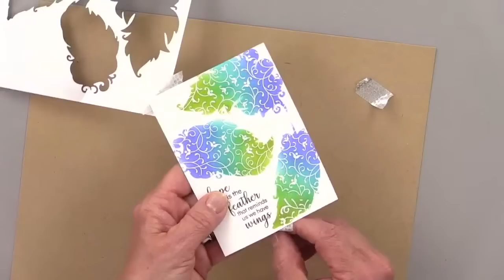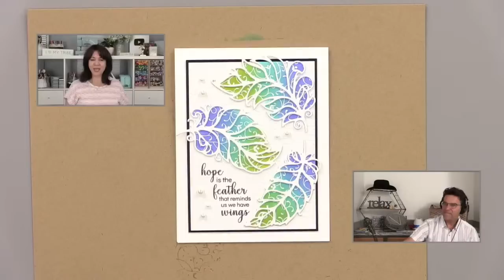Negative Die-cut Stenciling - A must-see technique!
Today, I shared a really fun technique using the new Feathers and Floral Card Kit! This technique uses a combination of emboss resist along with using the negative piece from your die-cut feather images to create a really fun pattern for under the Feather dies. It also leaves behind an elegant texture on your card. I hope you enjoy this technique and I hope you will give it a try!

Stamp Set:
Fancy Feathers (Feathers and Floral Card Kit)
Petite Flourish Rubber Background Stamp

Ink Colors:
Wild Wisteria
Turquoise Sea
Jelly Bean Green
Black Onyx

Embellishments:
Soft White Pearls

Today's card winner:
Lori Pinky Brown

Congrats to our winner! And thanks to everyone who made such nice comments in the chat!

Hugs,
Gina K.